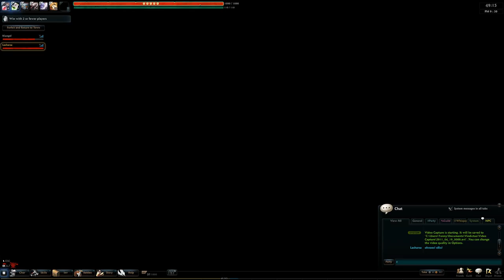Vindictus - Wakeup Call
Splet and I doing some story dungeons.

warning spoiler!